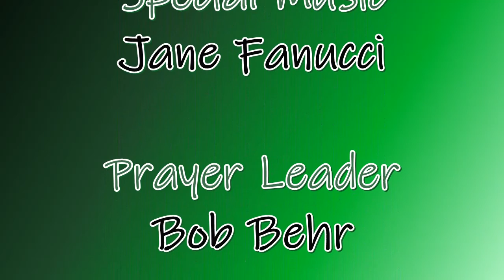202010 18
October 18, 2020 Twentieth Sunday After Pentecost